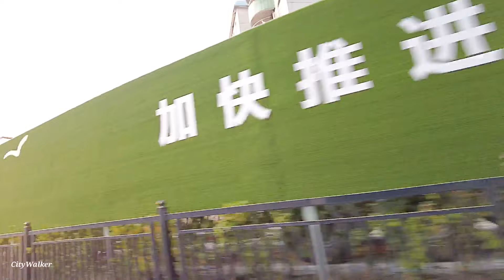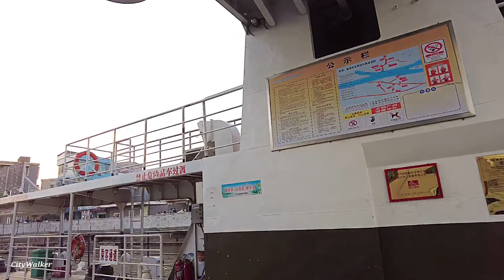【4K】广州晚霞美景中驾车，黄埔美林天地，鱼珠-长洲轮渡（黄埔军校位于长洲岛）. Driving tour Guangzhou China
黄埔区，是中国广东省广州市的一个市辖区，原黄埔辖区面积90.95平方公里，人口19.71万人，区政府驻大沙地东路333号。2014年2月，国务院同意广东省调整广州市部分行政区划，撤销黄埔区、萝岗区，建立新的黄埔区，辖区面积484.17平方公里，人口85.14万人，区政府驻香雪三路1号。
黄埔区著明的旅游景点有黄埔军校旧址、南海神庙、萝岗香雪公园、丹水坑风景旅游区等。

Driving  tour Guangzhou
Huangpu District is a municipal district in Guangzhou City, Guangdong Province, China. The original Huangpu District covers an area of 90.95 square kilometers and has a population of 197,100. The district government is located at No. 333, Dashadi East Road. In February 2014, the State Council agreed with Guangdong Province to adjust some administrative divisions of Guangzhou City, cancel Huangpu District and Luogang District, and establish a new Huangpu District with an area of 484.17 square kilometers and a population of 851,400. The district government is located at No. 1, Xiangxue 3rd Road.
The famous tourist attractions in Huangpu District include the former site of Huangpu Military Academy, Nanhai Temple, Luogang Xiangxue Park, Danshuikeng Scenic Tourist Area and so on.

广州 Guangzhou drive